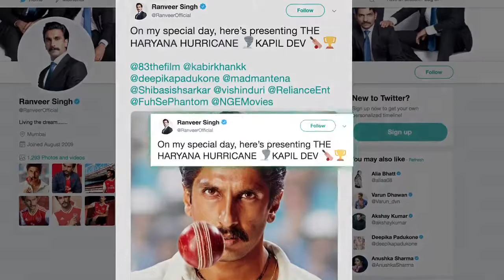Birthday पर Kapil Dev बनकर सामने आए Ranveer Singh ,रिलीज हआ फिल्म '83' का First Look | News Grill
अभिनेता रणवीर सिंह आज अपना 34 वां जन्मदिन मना रहे हैं उनके सभी फैन्स को उनकी आगामी फिल्म 83 से उनके लुक का बेसब्री से इंतजार  था । पर अब उनका यह इंतजार खत्म हुआ 83 में कपिल देव की भूमिका निभाने जा रहे रणबीर का पहला लुक सामने आ चुका है।
इस लुक को साधा करते हुऐ उन्होने लिखा। रणवीर इस तस्वीर में कपिल देव की कॉर्बन कॉपी लग रहे हैं। इस तस्वीर में वह  महान पूर्व भारतीय क्रिकेटर के रूप  नजर आ रहे हैं। जिन्हें प्यार से ‘हरियाणा तूफान' ’के रूप में जाना जाता है।
दीपिका पादुकोण के साथ फिल्म की शूटिंग के लिए  रणवीर फिलहाल इन दिनों  यूके में है। फिल्म में दीपिका उनकी पत्नी  रोमी देव के किरदार में नजर  आयेगीं।कबीर खान द्वारा निर्देशित यह फिल्म 10 अप्रैल 2020 को सिनेमाघरो में रिलीज होगी